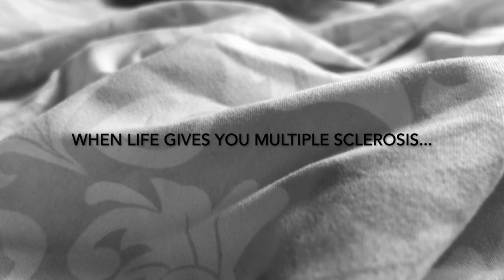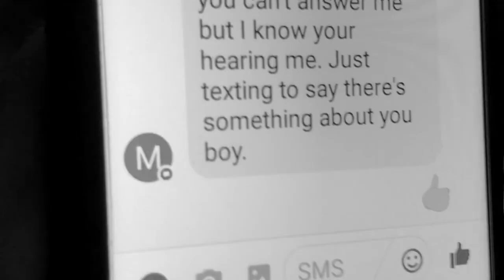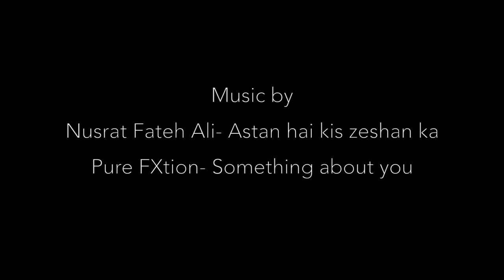MS Art Keep Hope Alive 2020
Darren Gunness creating art with Chester Whitaker, a Veteran who lives in the Veteran's hospital and suffers from progressive Multiple Sclerosis. This is my attempt to bring life back to him again, since he is completely dependent on a health aid, and has lost hope to live. Making this video was a huge challenge for my family and I, and it all was shot using my iPhone X. Please appreciate every moment of it.